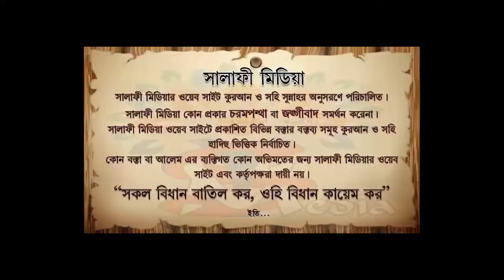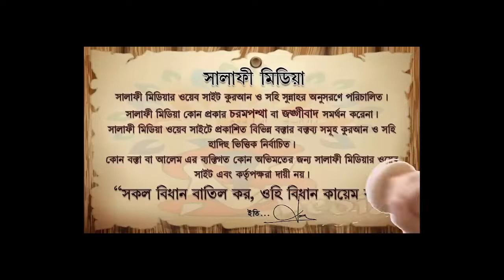আল্লাহর কৃপায় রোগ মুক্তি একথা বলা ঠিক কিনা ᴴᴰ┇ শায়েখ আখতারুল আমান মাদানী2021